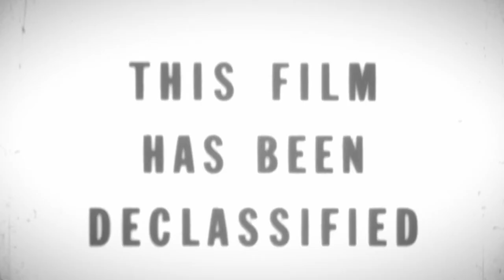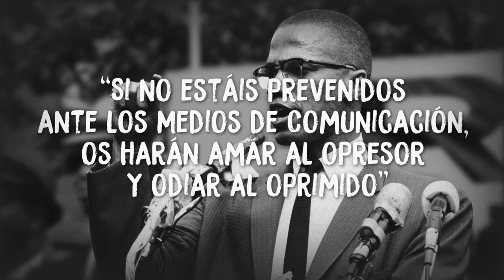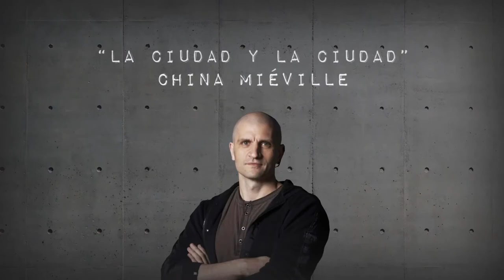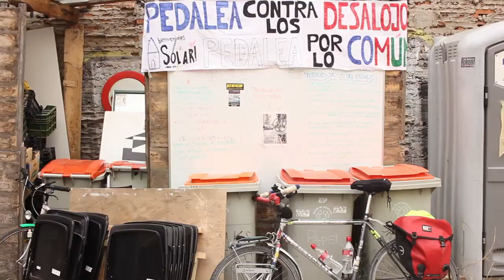MdF Extra. El por qué de todo esto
Hace más de dos años que empecé con esta chapa de canal. Os merecíais una explicación XD

Este vídeo marca el inicio de un hiato indefinido en el proyecto. Es momento de moverse y repensar hacia dónde irán las Mutaciones en el futuro próximo, si es que tienen que ir a alguna parte. Muchas gracias a los que habéis estado ahí, espero que hayáis disfrutado de mis vídeos y que quizás algo hayamos aprendido juntos.